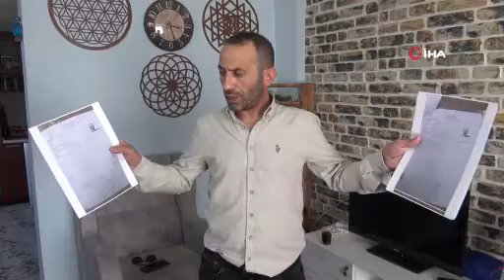Bir metrelik kılıçla dehşet saçtı, yaralanan esnaf iki kez ölümden döndü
Kocaeli'de geçtiğimiz Ağustos ayında iki esnafın tartışması kanlı bitti. Kılıçla karnından yaralanan Yunus Tokgöz iki kez ölümden döndü. Kolunu kaybetme tehlikesi geçiren Tokgöz, "Sanık 1 metrelik bir kılıçla bana saldırdı. Ninja değilsin, Terminatör değilsin, o kılıcın senin dükkanında ne işi var? Bu şahsın yakalanması için illa ölmem mi gerekiyordu" dedi.